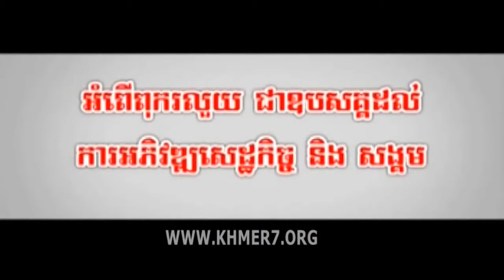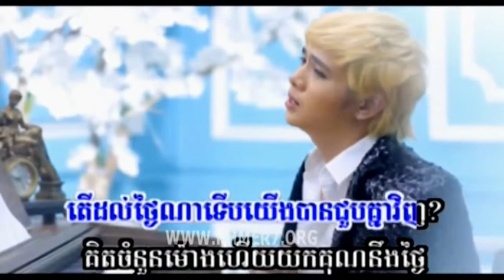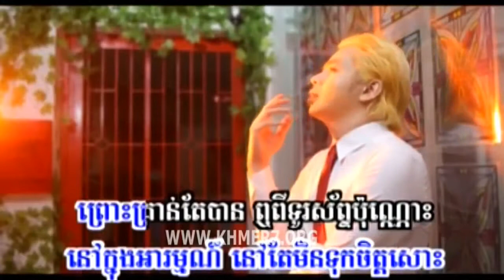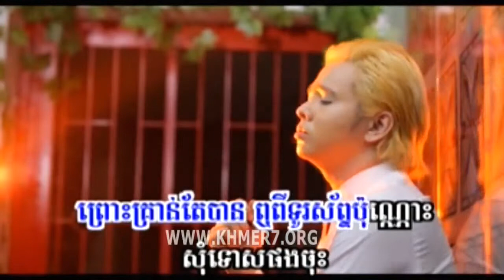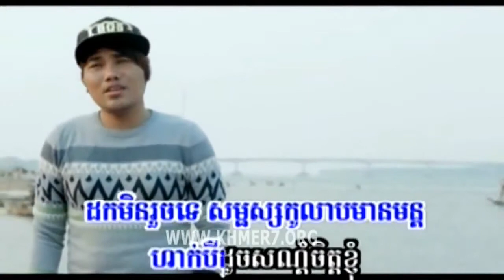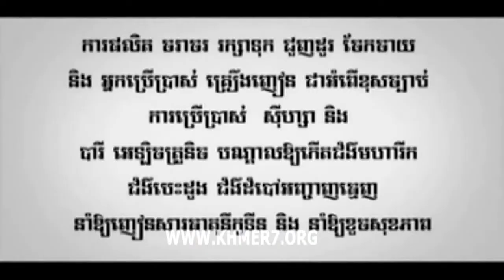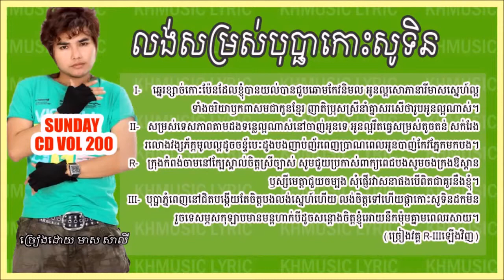SD VCD Vol 169 នឹកគ្នាតាមទូរស័ព្ទ Nek Knea Tam Turasap នីកូ Nico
Thai series in khmer dubbed, Thai series khmer dubbed, Thai series speak khmer
Thai movie speak khmer, Thai Film speak khmer, Thai Film khmer dubbed
Thai Drama Speak Khmer, Thai Drama Khmer dubbed, Thai Lakorn Speak Khmer
Thai Lakorn Khmer dubbed, Beat Thai drama, Best Thai Movie
Top Thai drama, Top Thai Movie, Thai TV 3 drama
Thai Tv 5 Drama, Phum khmer, car insurance drama, loan drama, Mo ra nak meada Thai, Chit Sne
Tee Muoy

Pakmi comedy 2014
[New Peak Mi Comedy 2014]
Video : CTN Comedy - Ngeay Ngeay Sos
Permit comedy 23 Feb 13 night
Khmer comedy Permi joke at CTN
CTN Khmer comedy - Bomphean Leur Sith Ke
CTN Animation Expo 2014 Review
CTN Animation Expo 2014Review
Pekmi Comedy Kanak Kamaka Pas Dara
CTN Khmer Comedy 1.0 -
New CTN Khmer comedy 2014
Ctn-khmer-comedy
CTN Comedy khmer
Ctn Comedy Chong Chung Ka Het
Video Khmer CTN comedy
Peak Mi Comedy Mp3 Download
Watch Ctn Comedy Pekmi
Khmer Comedy Peakmi Olala 2014
hmer Comedy Peakmi
Khmer Comedy Peakmi
Khmer Comedy 2014
Khmer Comedy 2014 MYTV New
Khmer Comedy MYTV 2014
Khmer Comedy MYTV 2014 New This Week
Peakmi CTN 2014
Peakmi Comedy, Peakmi New
Peakmi New 2014
Khmer Comedy 2014 Bayon New
Khmer Comedy Bayon 2014
Peakmi CTN 2014
Khmer Comedy Koy 2014
peak mi new
peak mi 2012
comedy videos youtube
comedy videos
comedy funny
comady video
peak mi song
peak mi comedy
ctn peak mi
peak mi new song
peak mi comedy 2014
Peak Mi Comedy 2013
Peak Mi Songs 2014
Peak Mi 2014Cambodian News-Hang Meas HDTV 2014
Best Khmer News
Best khmer Boxing
Khmer Magic
world magic
CTN Comedy Magic
Hang Meas Water Music Concert
Sunday Concert,TV5, TV3, SEATV, CTV8 HD, PPCTV, Apsara,
Thai Movies 2014
Best Thai Movies
Best khmer Boxing
Khmer Magic
world magic
CTN Comedy Magic
Peakmi Comedy and CTN
Cambodia Association TV
Penh Jet OrCarabao Tourism Concert
Sin Sisamuth Song
Best Sin Sisamuth
khmer song
International Boxing
Peakmi,Khmer Movies,
Khmer Movies 2014
Chinese Movies 2014
sin sisamuth,Him Sivorn,Penh Chet Ort
Mr and Ms Talk Show,entertainment pekmi
Peakmi Neay Koy,Thai Song,Thai Comedy
pekmi group,khmer garden stars
Pekmi Group Comedy,best Khmer Singer
New Khmer Comedy,colection,song colection
Preab Sovath,old colection,sok pisey,Hang Meas HDTV
CTN, MY TV, TVK, Bayon TV, Bayon News
comedy,pekmi song,pekmi collection
Ros Sereysothea,Him Sivorn,Sok Pesey
Preab Sovath,Sous Songveachea,Sereymun,meas saly
New CTN comedy 2014
CTN COMEDY Peak MI NEW YEAR 2014
Permie in wedding
CTN Animation Expo 2012 Review
CTN Animation Expo 2011 Review
Cambodia CTN comedy 2013
Khmer Entertainment: [CTN Comedy]
New Ctn Khmer Comedy 2013 Chom Nes Minh Dol Torl Komneat
Khmer-ctn-comedy-ayay-prum-manh